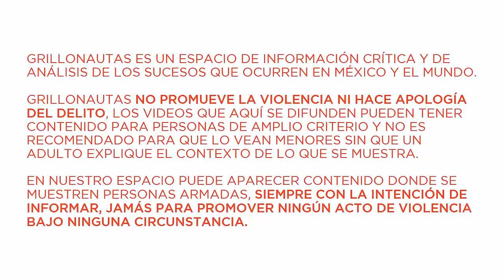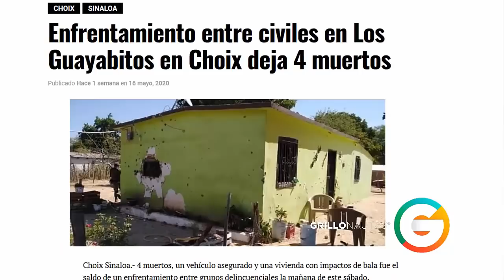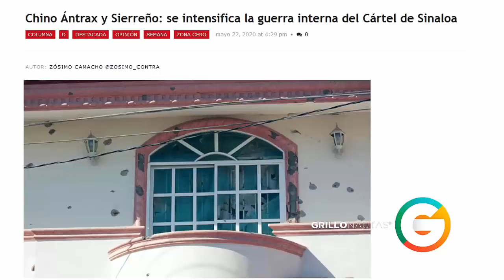Pugna al interior del CDS se intensifica